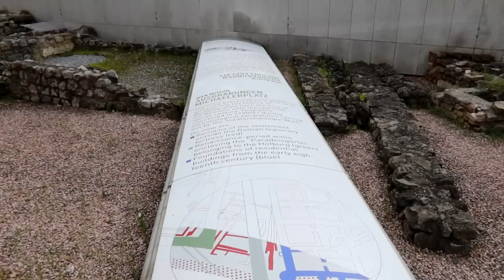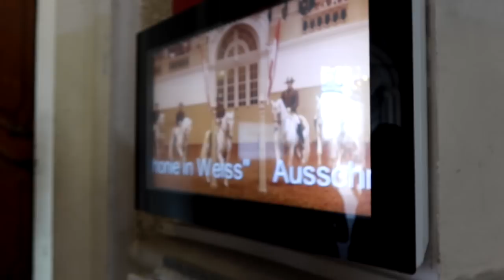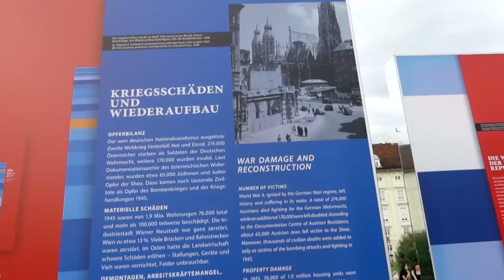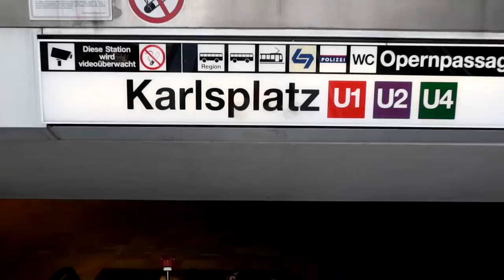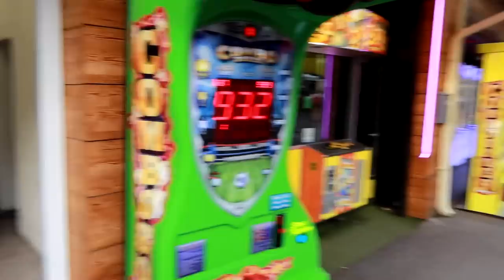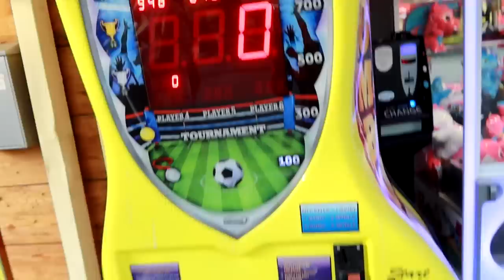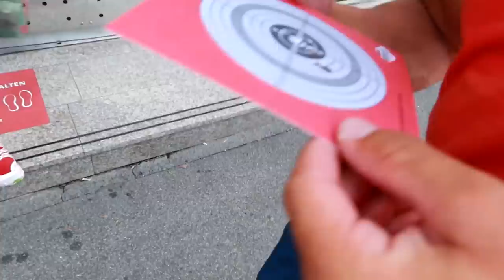Po Vieną kitomis akimis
Prisidėti kelionei gali:
►Kanalo narystė
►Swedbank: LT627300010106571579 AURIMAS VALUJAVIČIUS